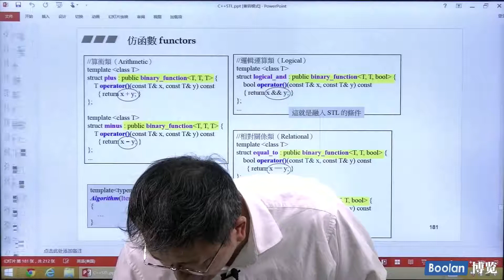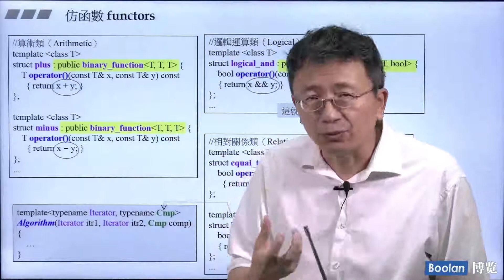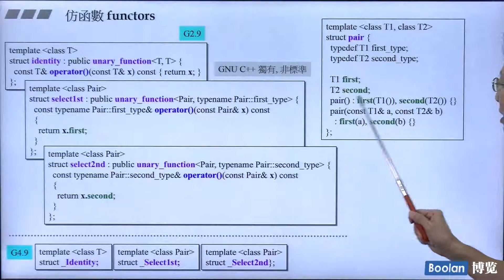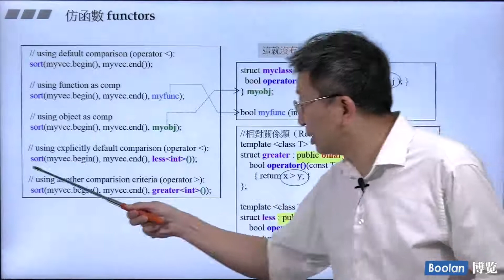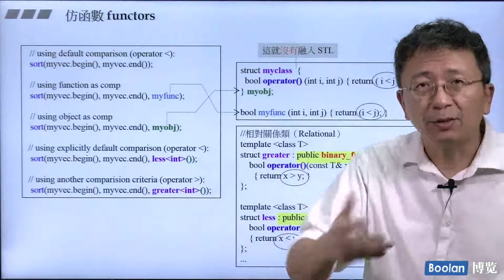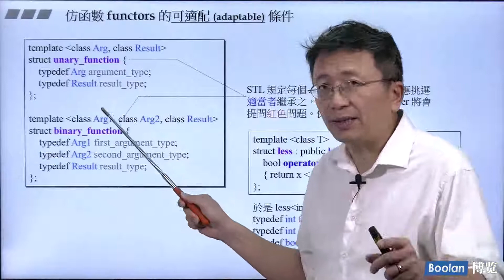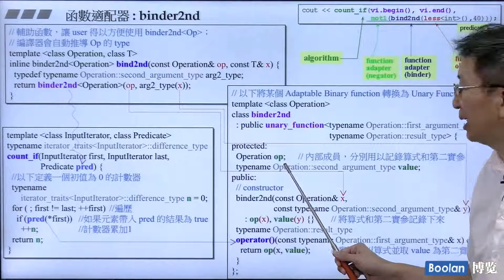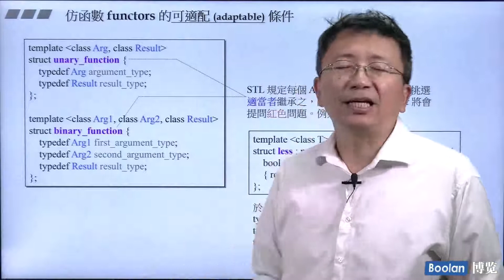31 仿函数和函数对象